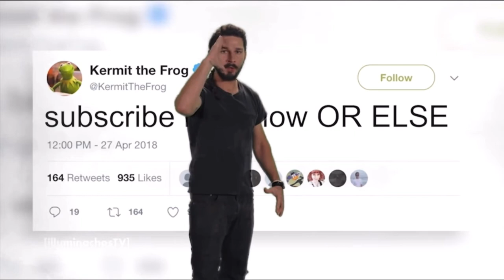HUGE SHOULDER & ARM DAY! | SHRED JOURNEY Ep. 1 💪🏽🔥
What’s up y’all!! Today I will be ending my “bulk” and starting my journey to get shredded, so come join me on this journey. Today I hit shoulders and arms so below are some of the workouts I did!! I hope y’all enjoy!!!😁⬇️

💪🏽SHOULDER & ARM WORKOUTS:

1. Dumbbell Shoulder Press
2. Dumbbell lateral raises
3. Dumbbell incline curls
4. Dumbbell hammer curls
5. Rope Tricep pushdowns